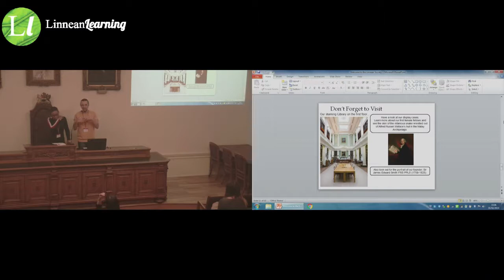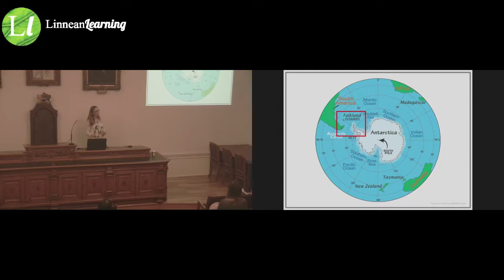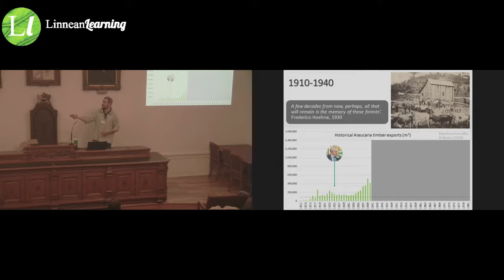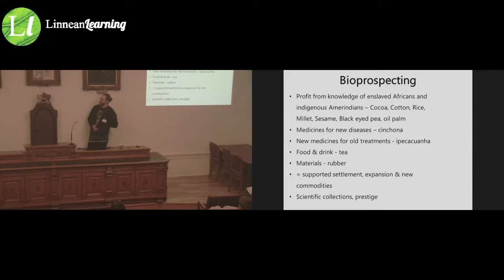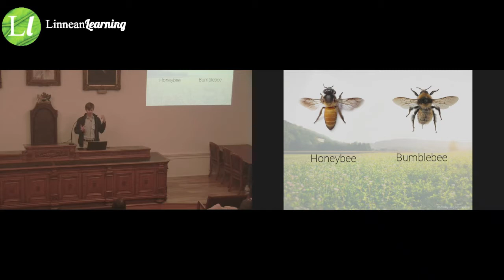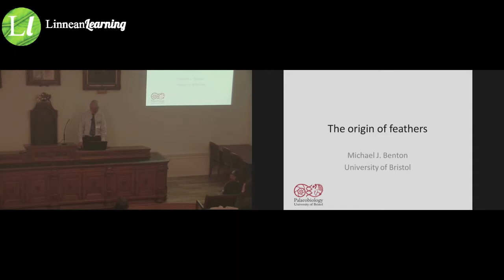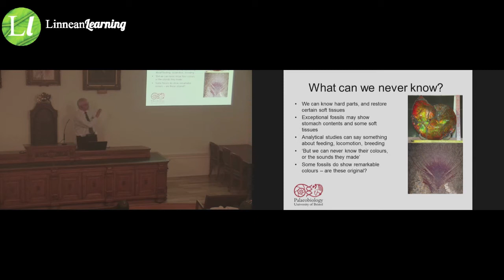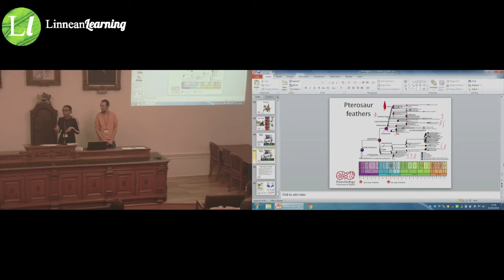Linnean Society Student Conference 2019: The presentations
Linnean Society Student Conference 2019

In this all new conference we were testing research students’ public engagement skills through both oral and poster competitions.

Watch all the talks from the day here:

2:13 Joyce Dixon - Auricula Purple and Orpiment Orange: Werner's Nomenclature of Colours and the Natural World

16:28 Fiona Jones - Large-scale Penguin Conservation in the Southern Ocean

31:38 Leif Bersweden - The Secret Sex Life of Anthropomorphic Orchids

44:43 Oliver Wilson - Uncovering the Story of Brazil's Araucaria Forests, from Deep Time to the Future

1:02:09 Jason Irving - Bioprospecting in 18th Century Jamaica: Botany Race and Empire

1:21:20 Camilla Blasi Foglietti - How do West African Monkeys react to being Hunted by Humans?

1:37:31 Joe Millard - The Importance and Diversity of Animal Pollination

1:51:07 Alexandra McGoran - Ingestion of Plastic by Fish

2:03:45 Plenary Talk - Prof Mike Benton FLS - The Origin of Feathers

2:51:58 Announcement of Winners